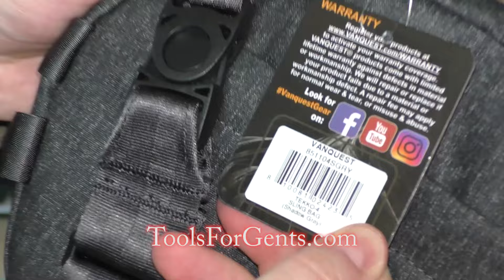Abschließbare TASCHEN und ORGANIZER von Vanquest: EDCM-SLIM, FTIM, DENDRITE, TEKKO & ENVOY